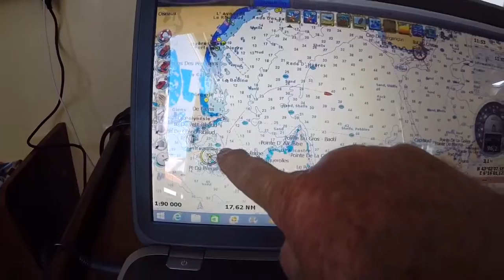2017 #3 les 28 et 29 Mai des Lecques à Port Cros